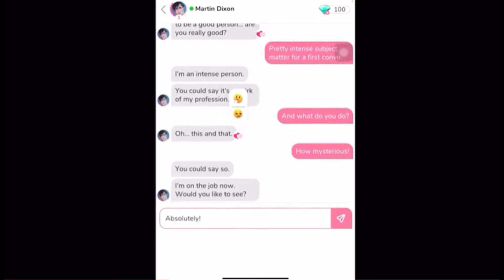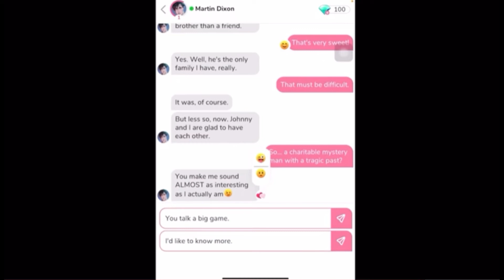Mechat: Martin dixon, will he text back? 😢 @mbsio3165 🤍